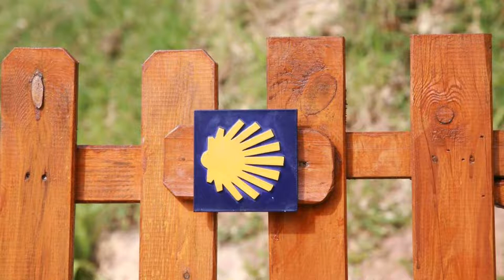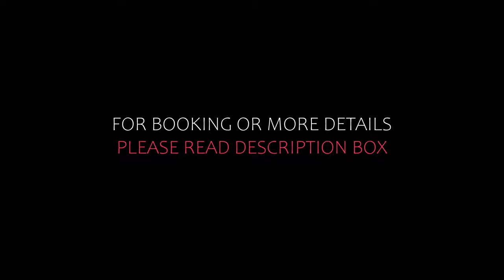Top 5 Recommended Hotels In Agueda | Best Hotels In Agueda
Queries Solved:
1) Top 5 Recommended Hotels In Agueda
2) Top 5 Hotels In Agueda
3) Top Five Hotels In Agueda
4) Top 5 Romantic Hotels In Agueda
5) 5 Best Hotels For Couples In Agueda
6) Hotels In Agueda
7) Best Hotels In Agueda
8) Top 5 Luxury Hotels In Agueda
9) Luxury Hotel In Agueda
10) Luxury Hotels In Agueda
11) Luxury Stay In Agueda
12) Top 5 4 Star Hotel In Agueda
13) Best 4 Star Hotel In Agueda
14) 4 Star Hotel In Agueda

Track Title: Blank Slate
Artist: VYEN